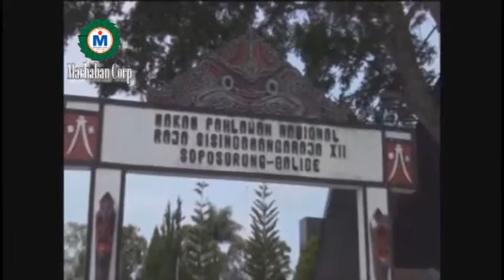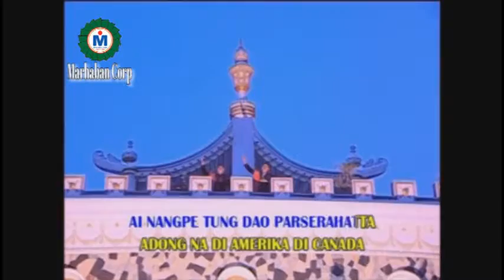Pardembanan Song - Salam Horas